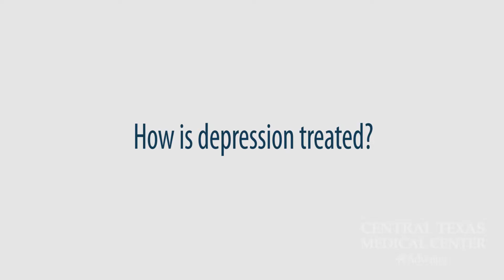Understanding and treating the 2 kids of depression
People sometimes ask, “What is depression?” I like to break it into two different modes.

1. Situational depression

This type of depression is the most common, and it’s really a healthy depression. We should expect to be sad about certain things, such as losing someone we love or not getting the promotion we wanted at work.

2. Mood disorders

Mood disorders can be conditions such as clinical depression, seasonal effectiveness disorder, post-partum depression or persistent depressive disorder. These must be diagnosed by a doctor or psychiatrist. Symptoms include: lack of anything pleasurable, feelings of worthlessness, inability to concentrate, suicidal thoughts, trouble sleeping and appetite changes.

Typically, to be diagnosed with depression, the symptoms must be ongoing for a period of two weeks or longer. If you notice that a neighbor or friend is having a hard time coming out of a depressed state, especially if you know they have experienced a loss, it’s okay to talk to them and encourage them to seek counseling.

There are several things a person can do to help treat depression. Improving your diet and getting more exercise are two things that can help boost your mood. Medication and talk therapy are also options. Doing all of these things will go a long way.

In my opinion, the two most important options for treating depression are talk therapy and medication. If you had to choose just one, it would be talk therapy. Talking alone can change the thinking patterns of the brain without using any kind of chemicals. Plus, it allows you to think back to what was said and work with what you have heard.

If you would like more information about bereavement, grief counseling and support services, call the CTMC Family Grief Center at .